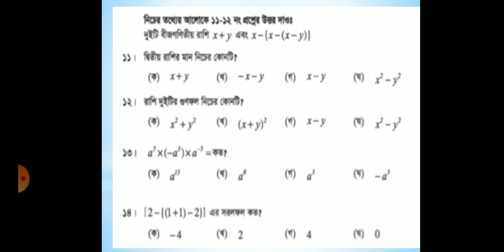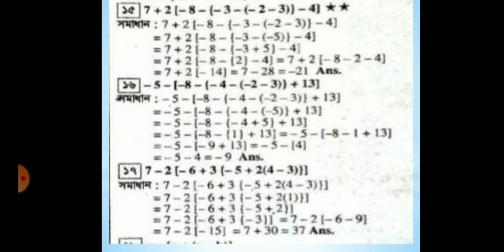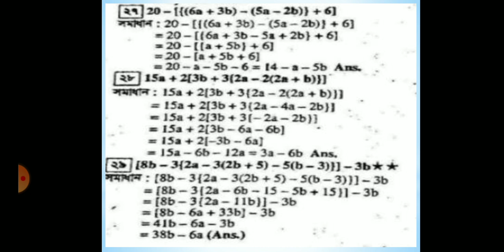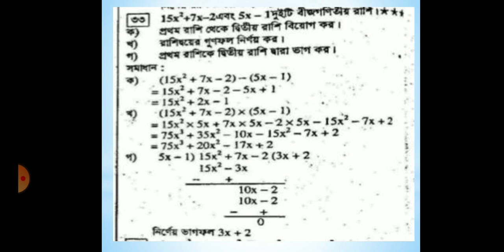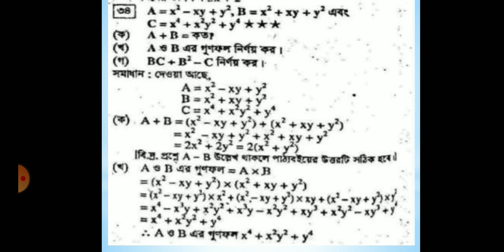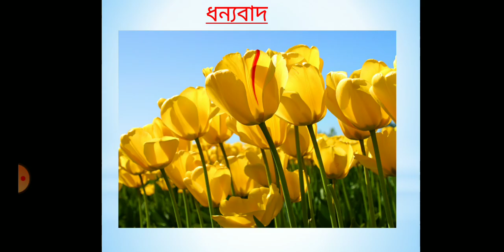সপ্তম শ্রেণির গণিত ক্লাস ৫ অনুশীলনী ৪ ৩, ST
শ্রেণি:৭ম
বিষয়:গনিত
অধ্যায়: ৪.৩ (লেকচার-৫ )
শিক্ষক: মো: সাখাওয়াত হোসেন, প্রভাষক(গনিত)